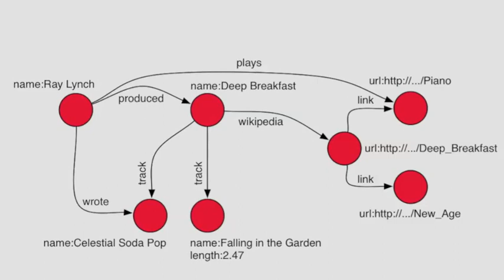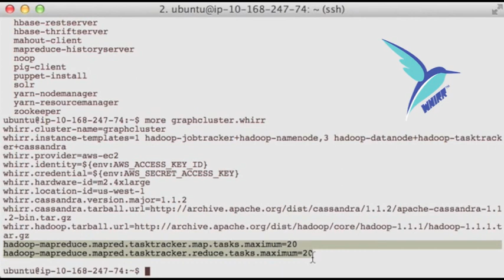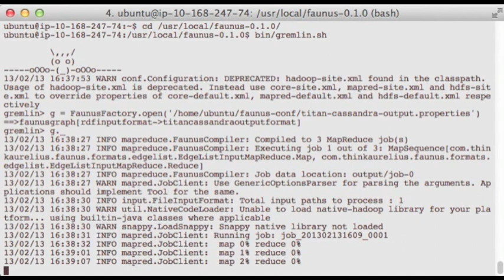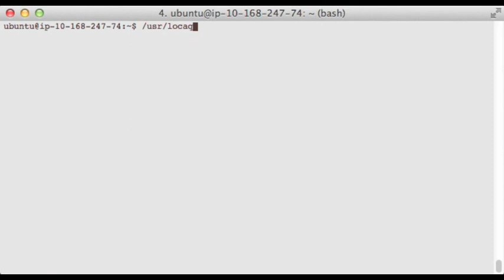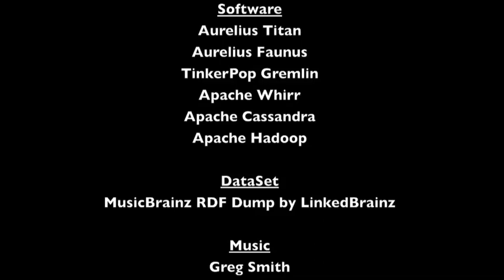FOSDEM 2013 Hidden Track - Aurelius Graph Cluster Movie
Take a trip through the Aurelius Graph Custer.

This video demonstrates the use of Amazon EC2, Whirr, Titan/Cassadra, Faunus/Hadoop, and Gremlin to load, store, and analyze a graph/network representation of the MusicBrainz dataset.